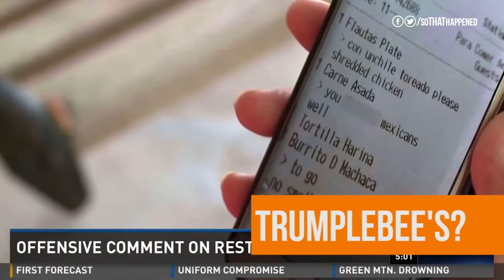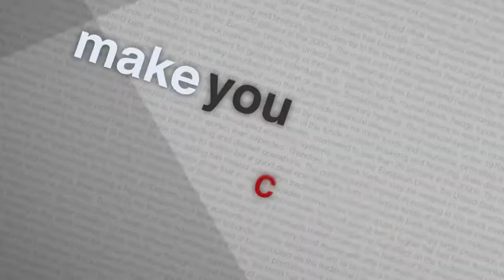Lindsay Penn Editing Reel - September 2015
Lindsay Penn, Editor
Reel September 20th 2015

Lindsay Penn is a web video content editor and producer in Los Angeles, CA. She produced her own content on YouTube under the name “Linzer Dinzer” before working as senior editor and associate producer for WTFark and So That Happened on Ora TV.

Penn has a variety of hometowns – she was born in Pittsburgh, Pennsylvania, but has also lived in Las Vegas, Nevada, Thousand Oaks, California, Albuquerque, New Mexico, and Dallas, Texas. She graduated from the University of North Texas in 2012 (cum laude), and received her Master’s in Entertainment Business from Full Sail in 2013 (salutatorian).

Professional skills include:

Video Editing (specializing in Adobe Premiere)
Color Correction (Red Giant tools)
Transcoding
DVD Authoring
Graphic Design (specializing in Adobe Photoshop)
Video Visual Effects and Graphics

Experienced with:

Fitness Videos
Music Videos
Home Videos
Sizzle Reels/Commercials
Web Content
Actor Reels
Narrative Films